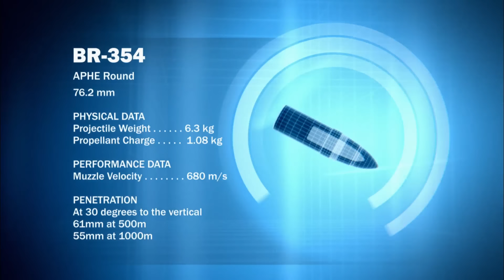Greatest Tank Battles of History | Season 1 | Episode 10 | The Battle of Kursk: Southern Front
Greatest Tank Battles will for the first time take viewers through the hatch and inside some of history’s most legendary tanks, allowing them to see the battle through the eyes of tank commanders and their crews. They’ll ride along with some of some of the greatest tank aces, discovering how they were able to make kill after kill, often against overwhelming odds, and escape with their lives.

Licensed by 4Digital Media Limited through Shadow Pine Studios